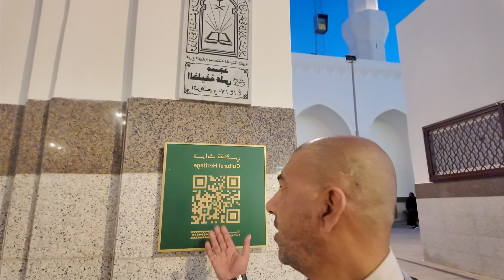Masjid Quba's Hidden Gems Exposed | British Life Diaries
UBA SQUARE || Masjid-e-Nabawi to Masjid-e-Quba Street | British Life Diaries
Masjid Quba's Hidden Gems Exposed
Join as he uncovers hidden gems within Masjid Quba, one of the oldest and most significant mosques in Islam. From the stunning architecture to the sacred history, this video will take you on a journey through Masjid Quba like never before.

Major Naseer Haider Cheema ®
Chief Executive Officer
Broad Sheet Pakistan
MBA (IT), M.Phil. (HRM), MS (Info Sys), MS (IS)
IT, HR, Freelancing, Immigration Expert